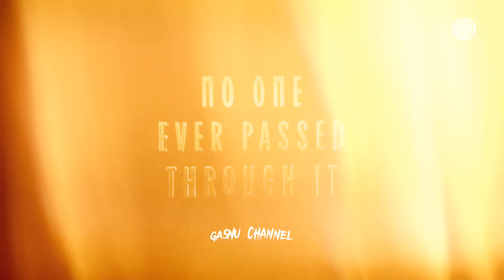Kabar timnas terbaru! desak netijen naturalisasi emil aduero~indonesia kelelahan difilipina~ justin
Kabar timnas terbaru! desak netijen naturalisasi emil aduero~indonesia kelelahan difilipina~  justin hubner segera selesai piala asia